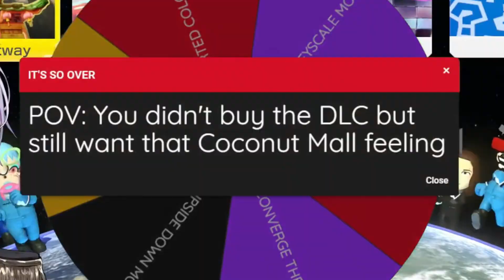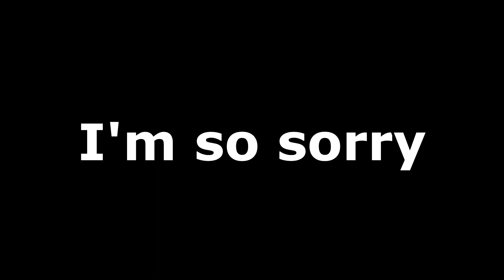Rin makes her entire chat deaf with Coconut Mall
Why yes a volume warning does feature why do you ask